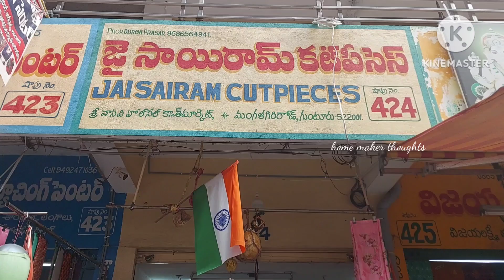guntur,,georgette, crape,shiffon, fancy,60 gram,lenin,organza,,cut bits collection, courier